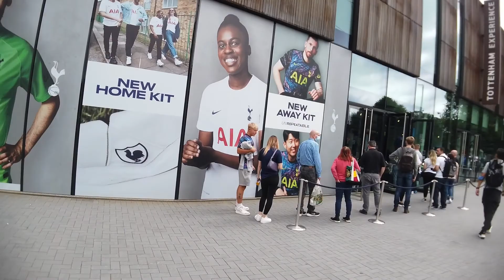Streets Of London || White Harte Lane 🏴󠁧󠁢󠁥󠁮󠁧󠁿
Welcome to the real streets of London. This is North London, White Harte Lane. Enjoy the video!